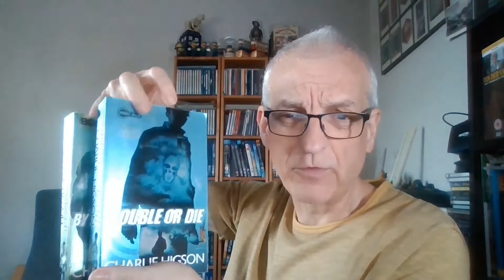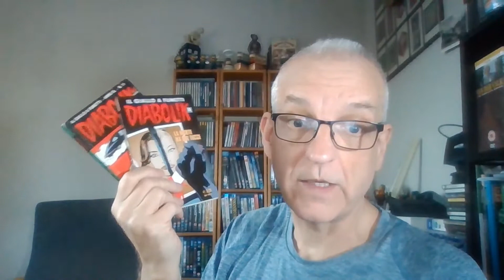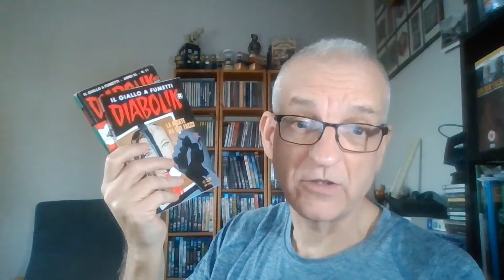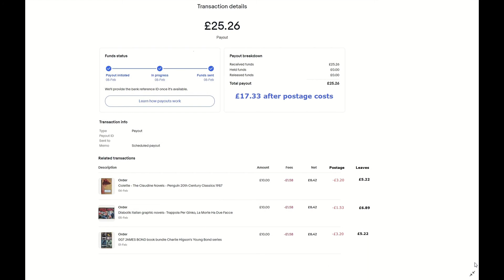Ebay sales and payout 8th February 2022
I sell stuff on ebay as a hobby.  Not in great volume, just a few here and there. Here's this week's few.